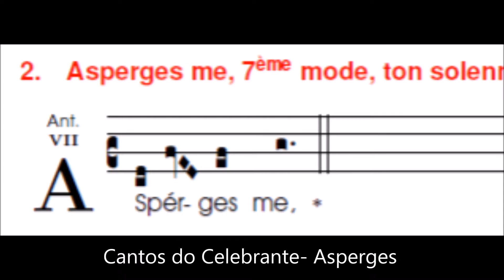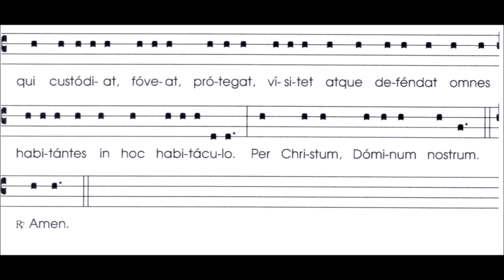1 Asperges- Entoação para o celebrante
Cantos para o Celebrante na Missa Tridentina

Intonation for the celebrant at the Tridentine Mass.